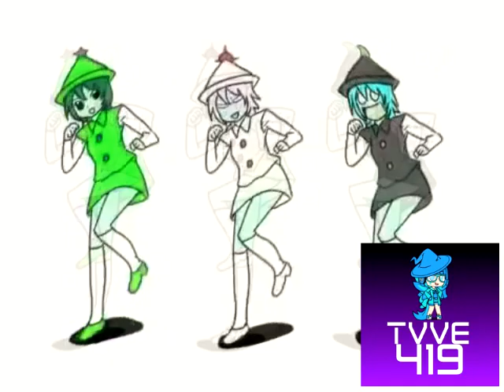(REQUESTED) Prismriver Sisters on Drugs Effects (Inspired By Preview 2 V17 Effects)